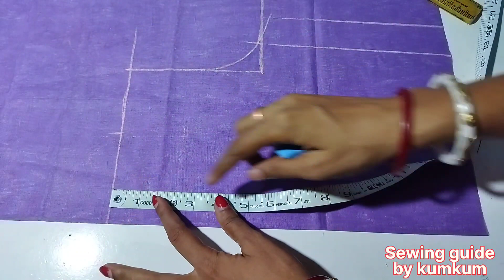32 size princess cut blouse cutting.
Your queries (princess cut)
Princess tucks formula
Princess cutting
32 size princess cut blouse cutting
Princess cut blouse 32 size cutting
32 size princess cut blouse
Princess cut blouse cutting
Blouse cutting
32 size princess cut blouse cutting and stitching
Prince cut blouse design
Princes cut blouse cutting
Princes blouse cutting 32 size

 Your queries (boatneck)
Boatneck blouse cutting
Boatneck blouse
Boatneck cutting
32 size boatneck princess cut blouse cutting
Boatneck blouse design cutting
Boatneck design
Blouse design
Boatneck blouse designs
Boatneck design cutting
Boatneck blouse cutting 32 size
32 size boatneck blouse cutting